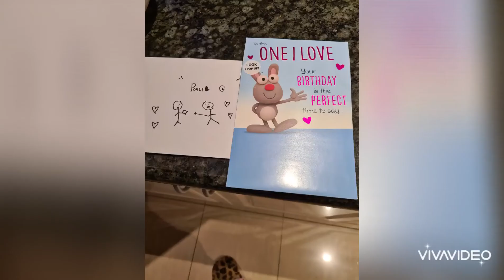My husband favourite pablova